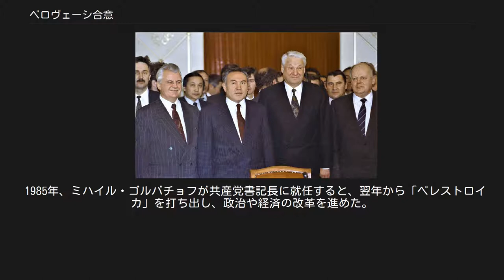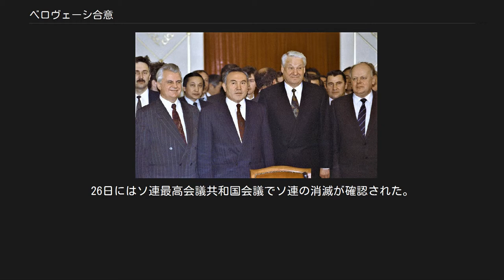ベロヴェーシ合意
ベロヴェーシ合意（ベロヴェーシごうい、英語: Belovezha Accords、ロシア語: Беловежские соглашения）は、1991年12月8日、ロシアのボリス・エリツィン大統領、ウクライナのレオニード・クラフチューク大統領、ベラルーシのスタニスラフ・シュシケービッチ最高会議議長が参加して、ベラルーシのベロヴェーシの森の旧フルシチョフ別荘で急遽行われた秘密会議、及び、その会議においてまとまった合意。
特に、ソビエト連邦の消滅と独立国家共同体（CIS）の設立を宣言した「独立国家共同体の設立に関する協定」を指す。
 1985年、ミハイル・ゴルバチョフが共産党書記長に就任すると、翌年から「ペレストロイカ」を打ち出し、政治や経済の改革を進めた。
東欧の民主化を後押しし、冷戦を終結させたが、国内では経済が混乱し、国民は連邦政府への不満を募らせた。
また、検閲の廃止や言論の自由（グラスノスチ）が進められたことにより、各地で民族主義と独立志向が強まり、広がっていった。
 ナゴルノ・カラバフ等での民族紛争の勃発、バルト三国の独立回復宣言など、崩壊の様相を呈してきた連邦を維持するため、ゴルバチョフ書記長（1990年3月からは大統領を兼任）は、連邦構成共和国の権限を大幅に拡大する新連邦条約の成立を目指した。
 しかし、条約の調印を翌日に控えた1991年8月19日、これに反対する保守派勢力によるクーデターが発生。
ゴルバチョフに代わり権力を強めていたボリス・エリツィンのロシアや市民の抵抗により政権奪取の試みは失敗したが、連邦政府の権威は失墜、共和国が相次いで独立を宣言し、連邦の分裂は深まった。
 連邦崩壊を防ぐため、ゴルバチョフは新たな新連邦条約と経済共同体条約の成立を急ぐ中、12月1日、ウクライナで独立宣言（8月24日）の是非を問う国民投票が行われ、得票率84.2％、賛成90.3％の圧倒的多数によって支持された。
独立の意思を明確にしたウクライナに対し、ゴルバチョフとエリツィンは「ウクライナなくして新連邦は成り立たない」という意見で一致。
12月7日、エリツィンとスタニスラフ・シュシケービッチベラルーシ最高会議議長、国民投票と同時に行われた大統領選挙で選出されたウクライナのレオニード・クラフチューク大統領は、ベラルーシ・ブレスト州に位置するベロヴェーシの森の政府別荘に集まり、会談を行った。
 12月8日、3国の最高指導者は「独立国家共同体（CIS）の設立に関する協定」に調印したことなどを発表した。
CIS設立協定では「国際法の対象と地政学的な現実としてのソ連は既に消滅している」とされ、「欧州共同体（EC）をモデルにした緩やかな共同体（コモンウェルス）であるCISの設立」を宣言。
調整機関をミンスクに置くことや、政治、経済、軍事面で協力していくことが定められた。
エリツィン、クラフチューク、シュシケービッチに加え、ロシアのゲンナジー・ブルブリス国務長官、ウクライナのヴィトリド・フォーキン首相、ベラルーシのヴャチェスラフ・ケヴィッチ閣僚会議議長が署名している。
 合意の内容は発表直後にエリツィン大統領から当時のアメリカ大統領ジョージ・H・W・ブッシュに一般電話で伝えられ、その後、ホスト国であったベラルーシのシュシケービッチ議長からゴルバチョフ大統領に伝えられた。
 アルマ・アタ宣言の調印式 ゴルバチョフは協定について「3共和国の首脳のみで決定できることではない」と批判し、連邦最高会議による新連邦条約及びベロヴェーシ合意の審議、臨時人民代議員大会の招集と国民投票の実施を呼びかけた。
連邦最高会議憲法監視委員会も11日、合意は法的に無効であるとする声明を発表。
しかし、これらはいずれも無視された。
 10日にはウクライナ最高会議とベラルーシ最高会議が、12日にはロシア最高会議で協定が批准された。
 新たな新連邦条約に調印する予定だった他の共和国は動揺し、混乱した。
カザフスタンのヌルスルタン・ナザルバエフ大統領は当初、スラブ3共和国首脳のみで決められたこの合意を批判。
ウズベキスタン、キルギスタン、タジキスタン、トルクメニスタンら中央アジアの共和国もCIS加盟には消極的だった。
しかし、経済的にロシアに依存する5共和国はロシアとの関係を絶つわけにはいかず、13日にはCISに参加する声明を発表...